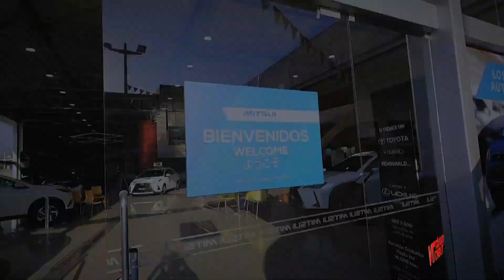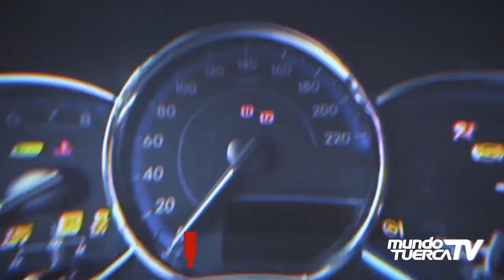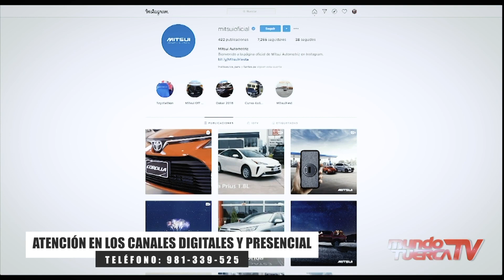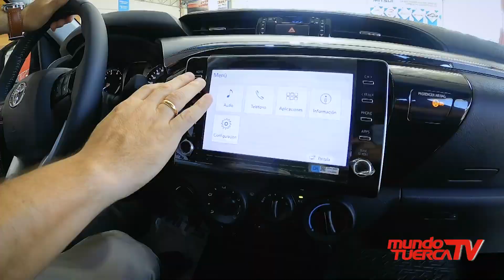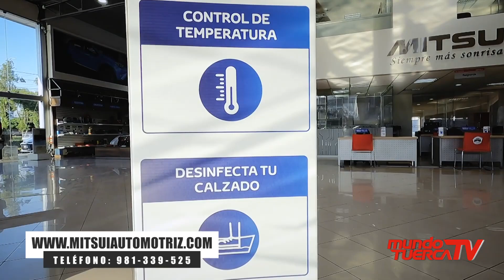Mitsui Automotriz La Molina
🔺 Conversamos con Aaron Vento - Gerente de Ventas de Mitsui Automotriz quien nos muestra cuales son los últimos lanzamientos, además de invitarnos a conocer cómo funciona su sistema llamado: La Cadena de Valor TOYOTA.
Mitsui Automotriz Hino Mitsui

🚘🚚🛵MUNDO TUERCA TV, sábados a medio dia por Willax Televisión en señal abierta digital 1.1💪🏻
🔺Movistar 16/716 🔺Claro 12/512 🔺Directv 1191 🔺BestCable 8.